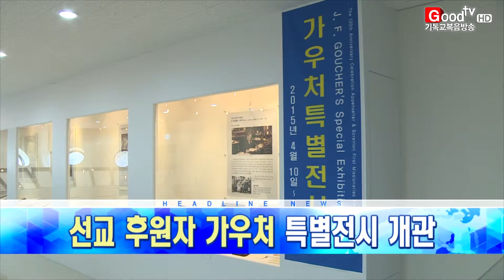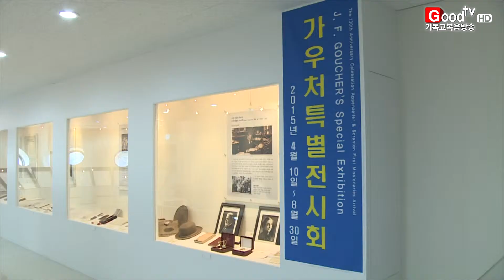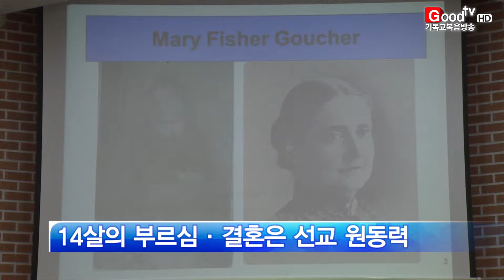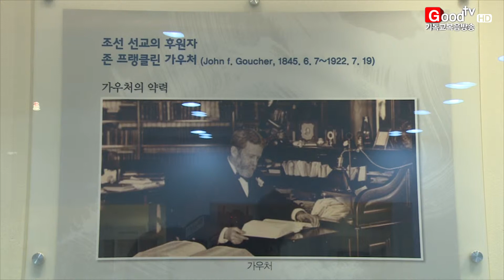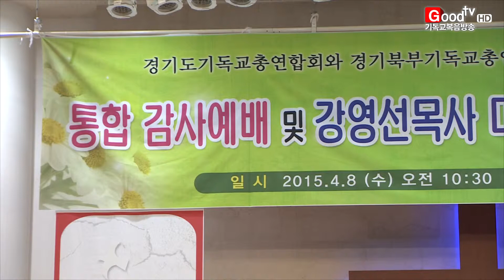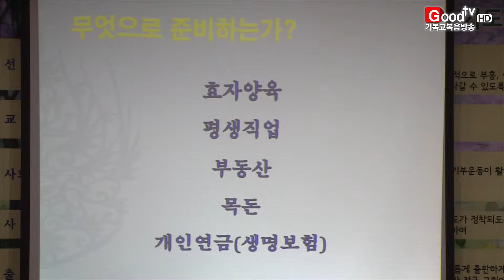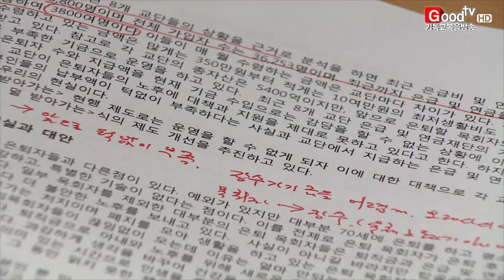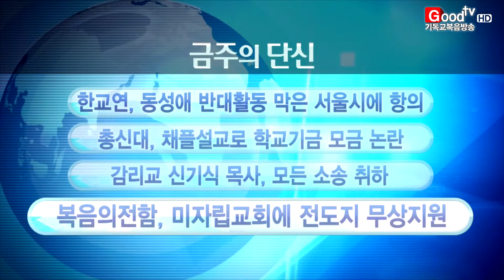GoodTV뉴스 20150414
* 130년 전, 아펜젤러와 스크랜턴을 한국으로 파송하는 산파역할을 했던 미국 감리회의 존 가우처박사 유품 기증식이 있었습니다.

* 한국복음주의협의회 월례발표회가 '온전한 주일성수'를 주제로 열렸습니다.

* 백석대학교가 4월 장애인의 달을 맞아 장애인과 재학생이 함께하는 MT를 개최했습니다.

* 한국교회 목회자들의 은퇴 준비를 돕는 세미나가 열렸습니다.